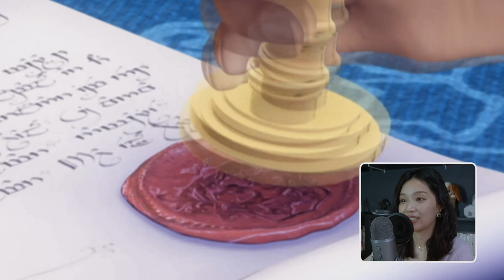是芭比還是權力遊戲？太黑暗了吧 ！童年補完計畫 十二芭蕾舞公主篇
妹妹被黃金雙激萃燒到，我的清爽版就這樣被a去用了，嗚嗚。

優惠資訊：
現在到官網可以申請免費體驗！
每單最多贈一入，一單僅可使用一組KOL推薦碼，贈品數量有限贈完為止。

- 著作《想笑的時候再笑，才是我最可愛的樣子》好評販賣中！-